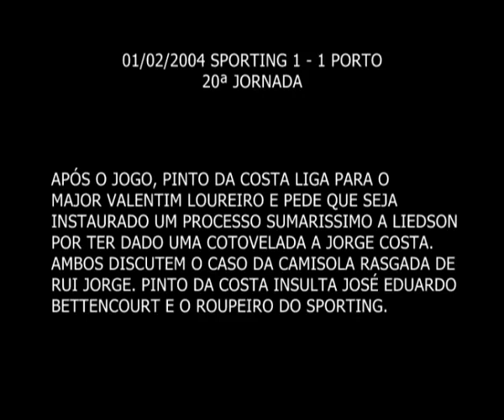SPORTING X PORTO - Escutas Pinto da Costa